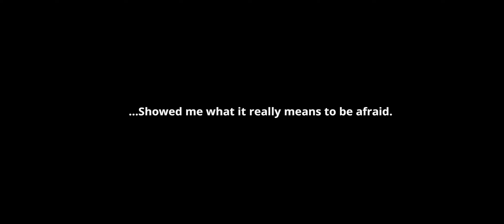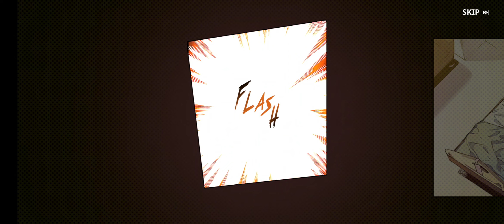Solo leveling gameplay 2024 high end graphics gameplay games anime #2024